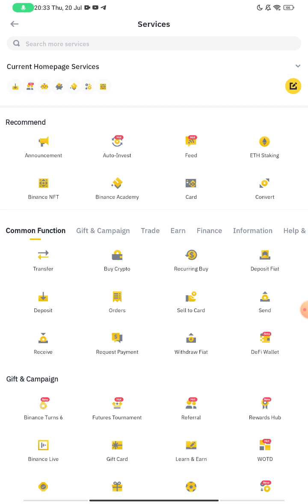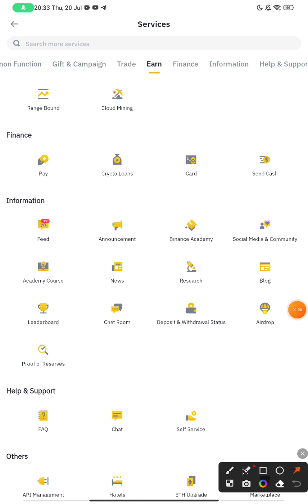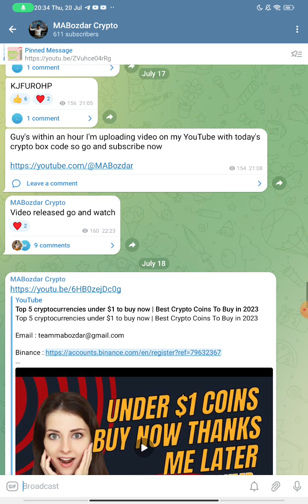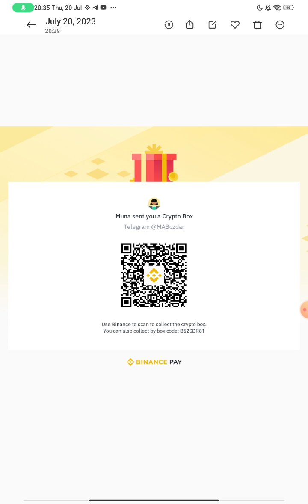Binance Crypto Box Code Today | Binance New Offer | Get Free USDT | Binance 5 New Crypto Box